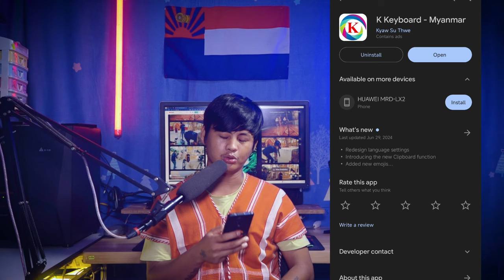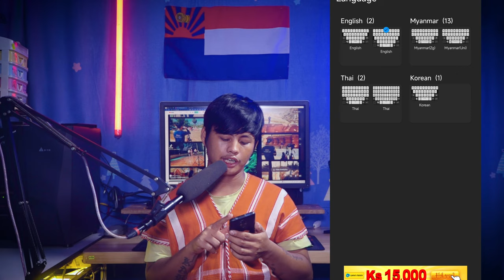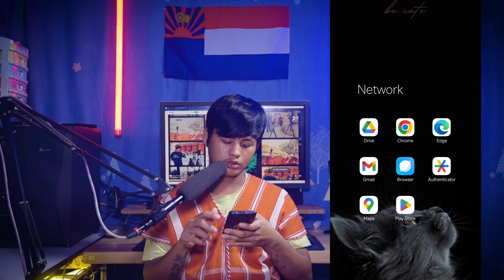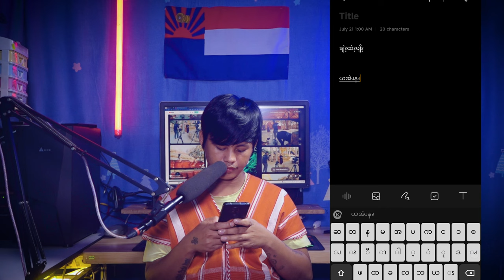ဖုန်းမှာ ကရင်စာ ဘယ်လို ရိုက်ရမလဲ? ကရင်စာ ရိုက်လို့ရတဲ့ K Keyboard Sharing Video